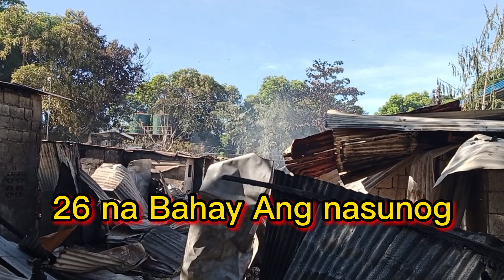VLOG#139 little tondo paringao bauang la union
kabayan ito Po Ang nang yari sa sunog ng little tondo kagabi wasak Ang Bahay Lahat sim Nalang Ang natitira salamat Ng Marami sa panonood Ng buraghak astig tv shows pls support my YouTube channel